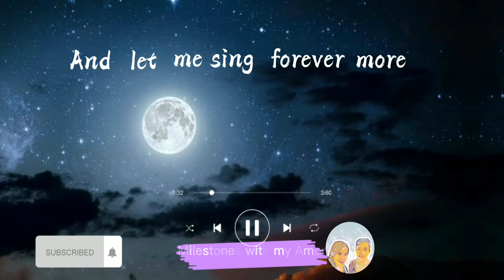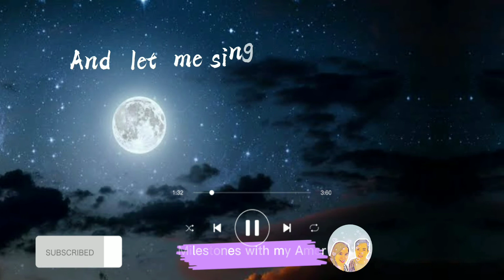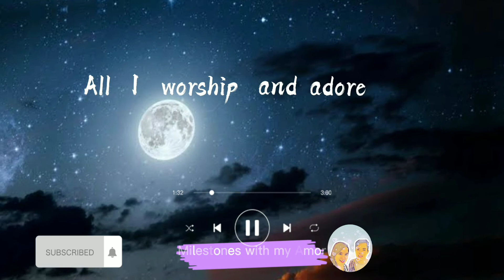Fly me to the moon//Lyrics Video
Milestones with my Amor is intended to spread good music, foods, travel and a lot more